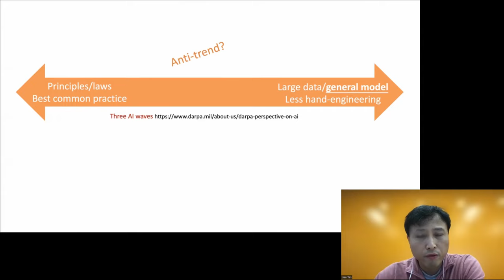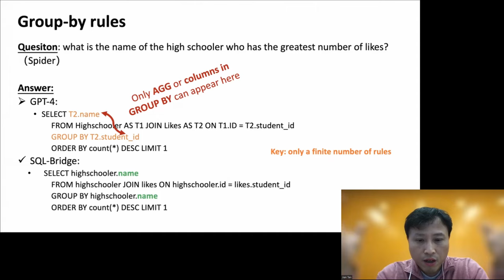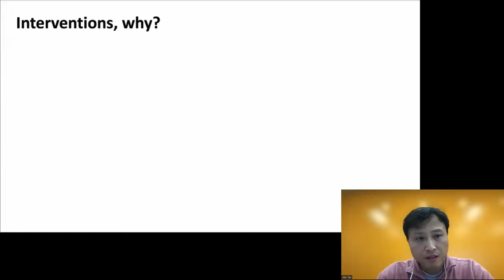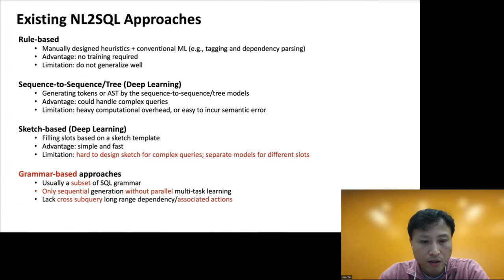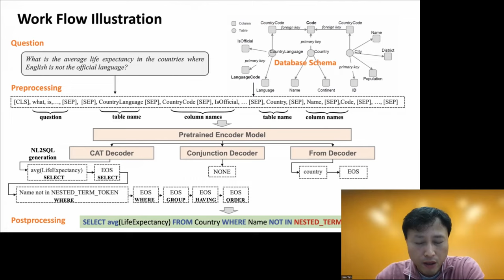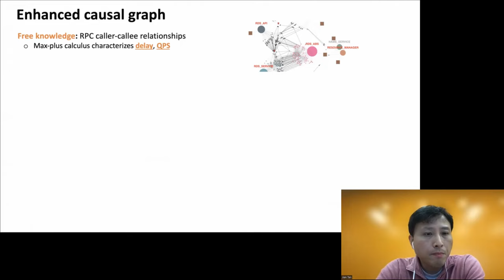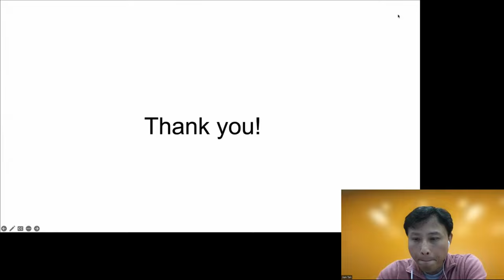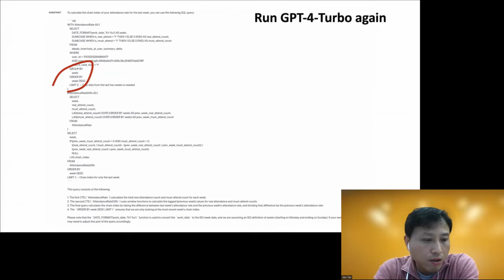Alibaba: Domain Knowledge Augmented AI for Databases (Jian Tan)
CMU Database Group - ML⇄DB Seminar Series (2023)
Speakers: Jian Tan (Alibaba)
November 13, 2023